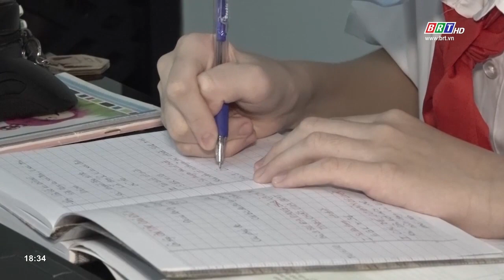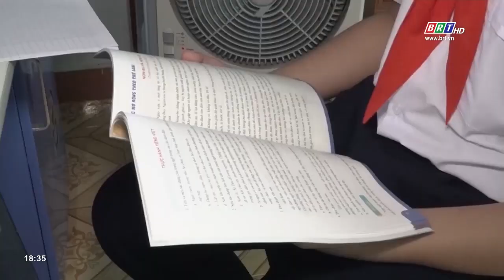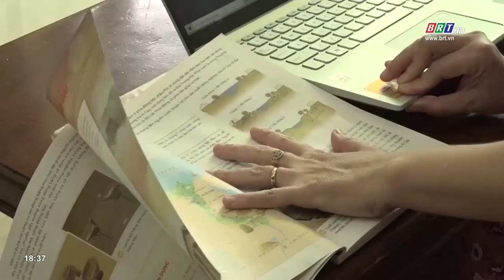Thực hiện chương trình GDPT mới ở lớp 6, giáo viên gặp khó khi dạy tích hợp liên môn | BRTgo